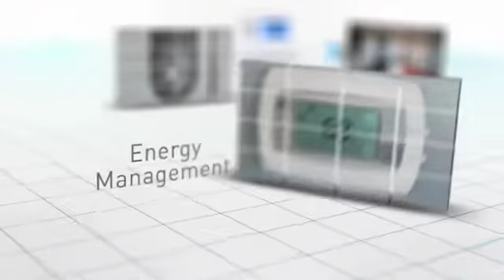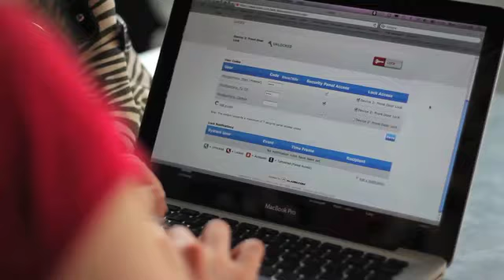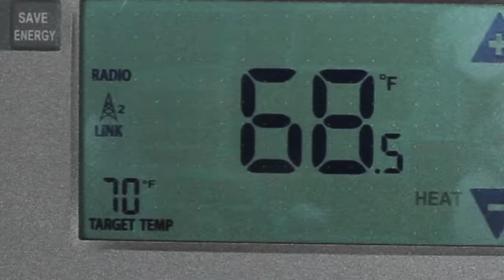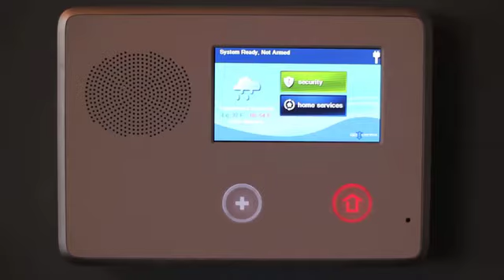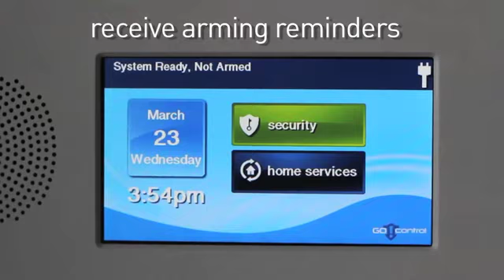2GIG overview intro